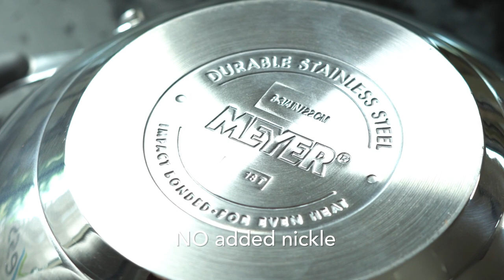Now You Can Use Metal Spoons & Spatulas With These Cookware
Now NO NEED to buy extra spoons and spatulas with your cookware, our signature metal utensil safe range works perfectly fine with any kind of metal spoons, spatulas or tongs. Watch this video to learn more about these ranges